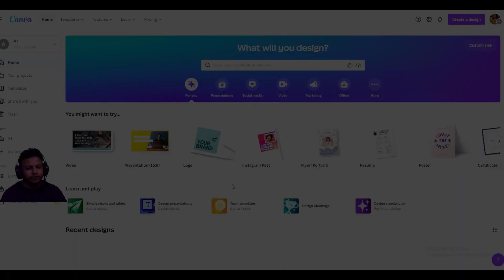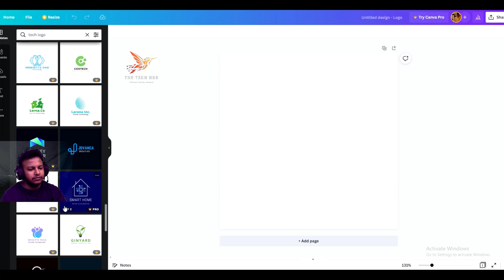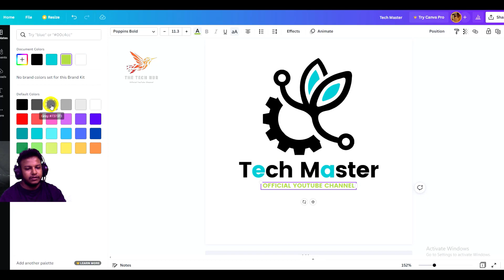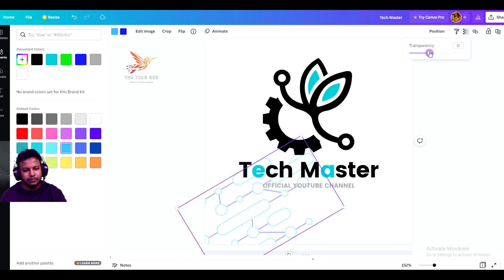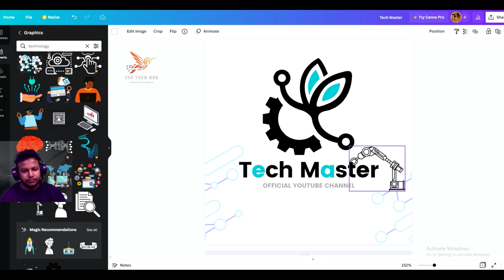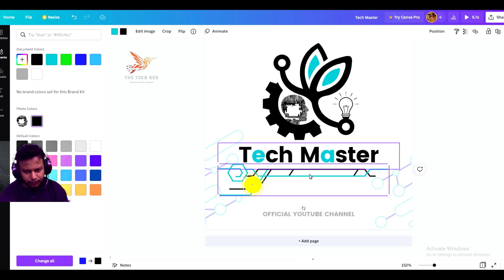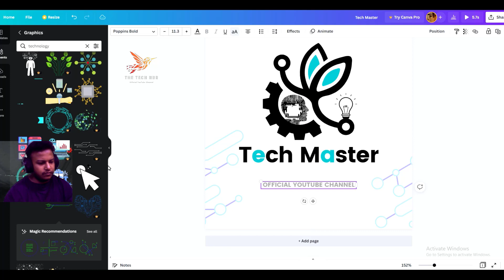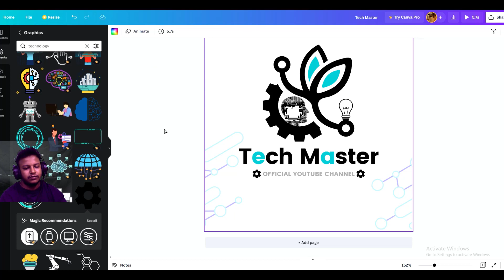How To Make A Professional LOGO With Canva | Canva Tutorial | Logo Design Part 1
HEY GUYS
In this video, I'm gonna show you how to make a professional LOGO With Canva so, watch this full tutorial.